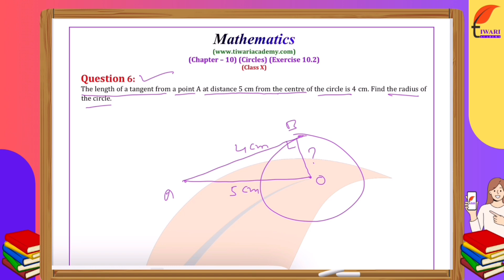NCERT Solutions for Class 10 Maths Chapter 10 Exercise 10.2 Question 6 Circles.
NCERT Solutions for Class 10 Maths Chapter 10 Exercise 10.2 Question 6 Circles in Hindi and English Medium by Tiwari Sir. and get all the videos and text format solutions.